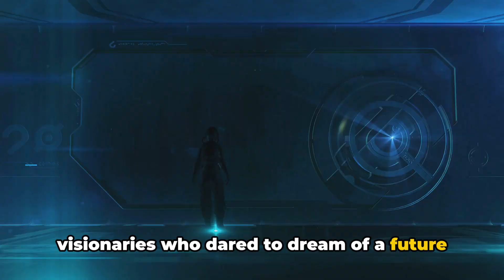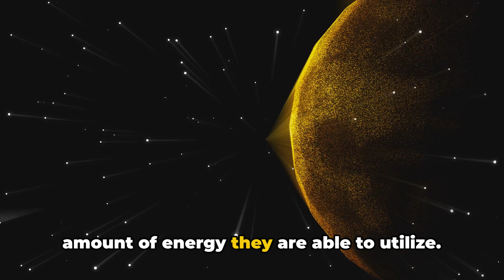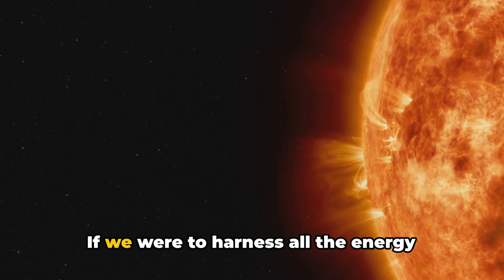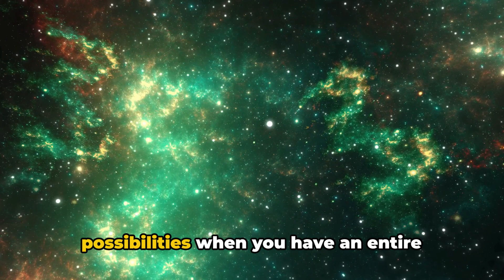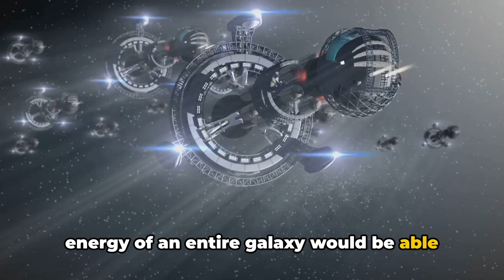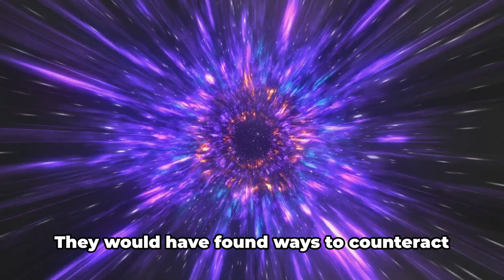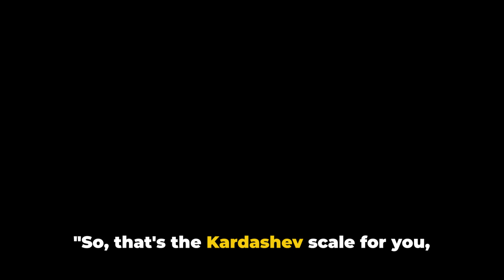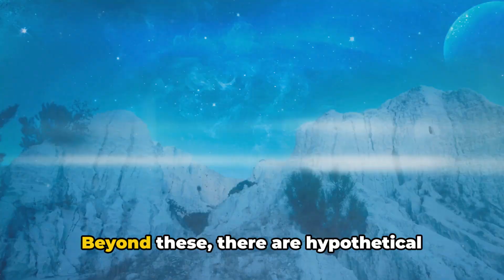Unleashing Intergalactic Possibilities - Learn on Kardashev Scale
Step into the realm of the unknown with our latest video as we embark on an intergalactic journey exploring the fascinating concepts of the Kardashev Scale and the boundless potential of energy harvesting across the cosmos. Join us as we delve into the different types of civilizations based on their energy consumption and technological advancements, and ponder the incredible advancements that could await us in the distant future.

Get ready to expand your horizons and stimulate your imagination as we discuss the evolution of civilizations and the mind-boggling ways in which they could harness the energy of entire galaxies. From Type I to Type III civilizations, we will unravel the possibilities that lie ahead and contemplate humanity's place in the vast universe.

Don't miss out on this mind-blowing adventure through space and time! Get ready to be inspired and awed by the infinite possibilities that the cosmos holds.